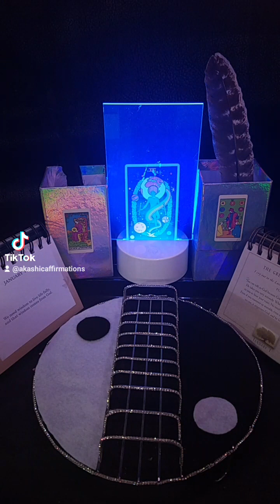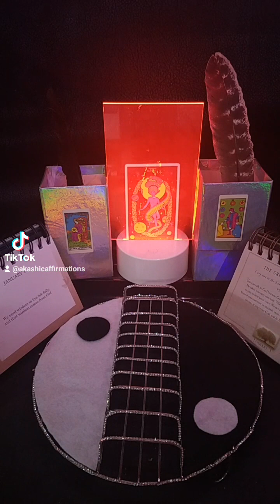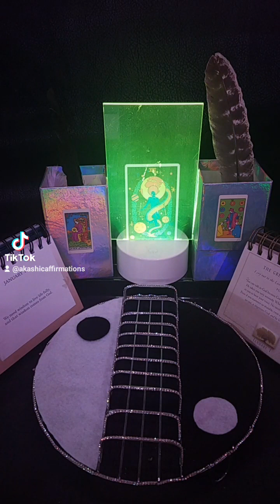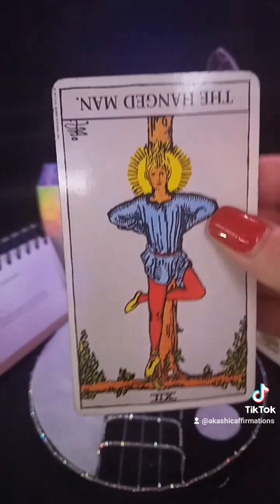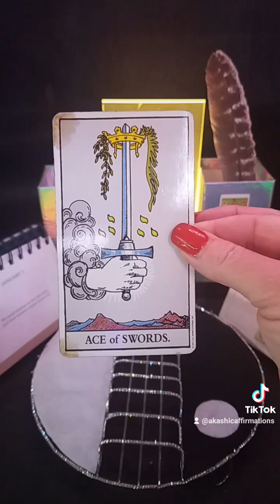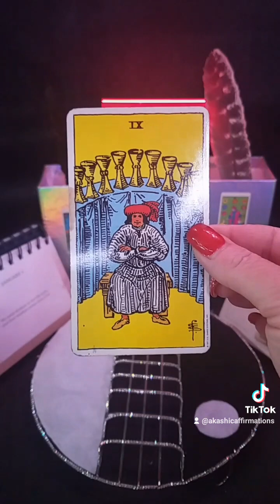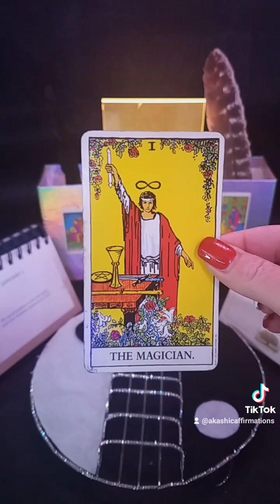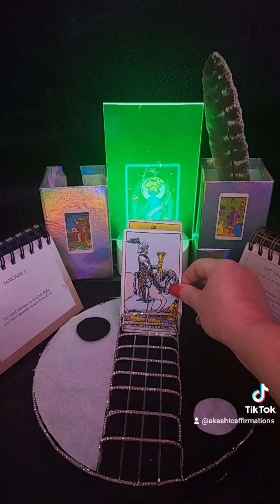2024 Tarot Reading Numerology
A Look Ahead for 2024